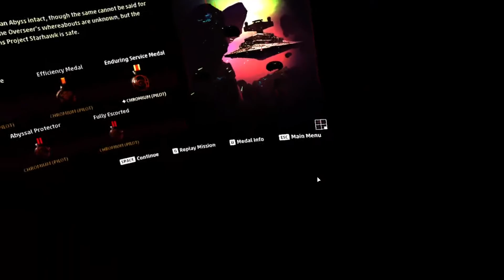Holy S#!T its the new Death Star in Star Wars Squadrons #7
I help in the functioning of the starhawk project and try to destroy a imperial star destroyer